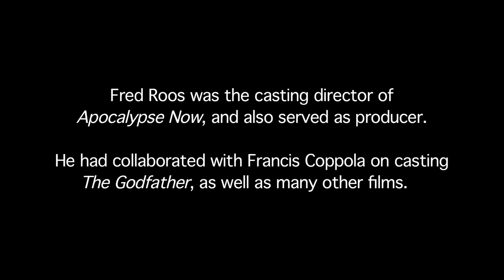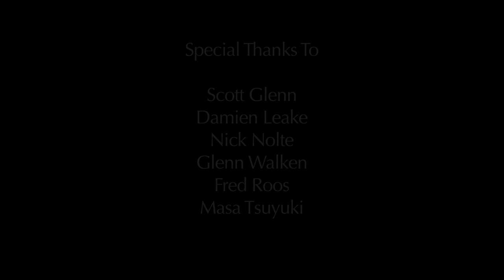Apocalypse Now - Fred Rouse Casting 'Apocalypse'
Apocalypse Now - Additional Materials
Апокалипсис Сегодня - Фред Руз  Кастинг 'Апокалипсиса'